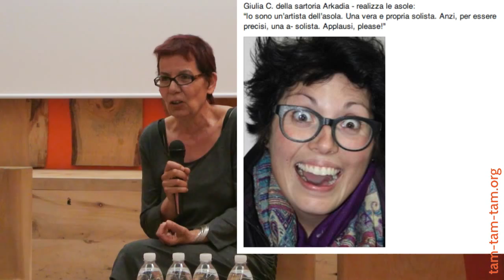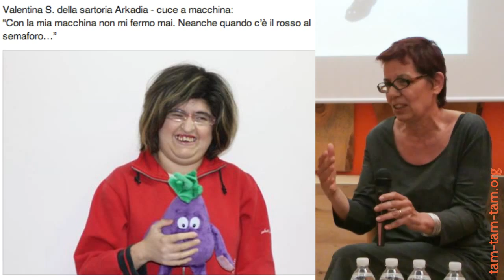Convegno Inusuale: parla Alessandra Zucchi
Alessandra Zucchi, coordinatrice della mostra Abiti da Lavoro Tam Tam, interviene al convegno Inusuale - 3 luglio 2014, teatro Agorà Triennale di Milano.